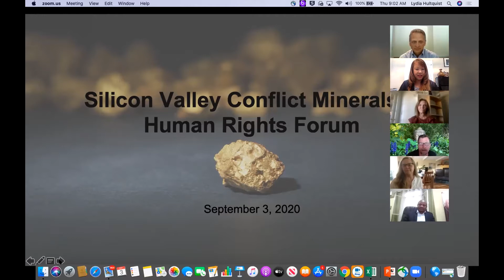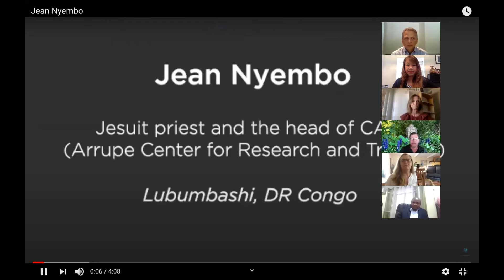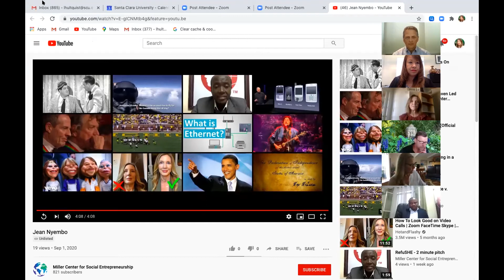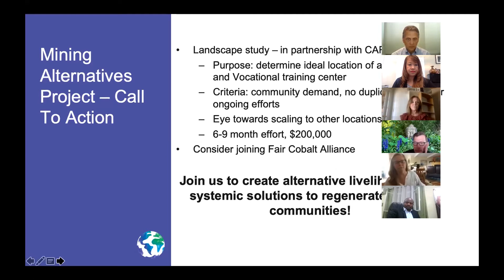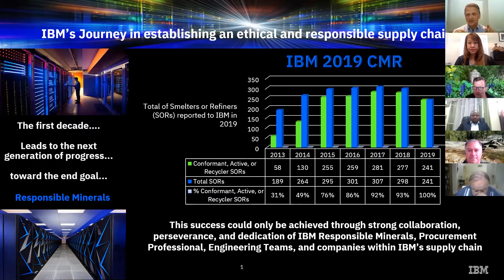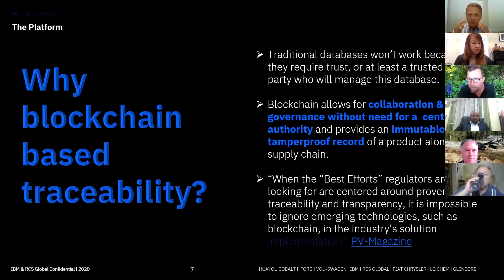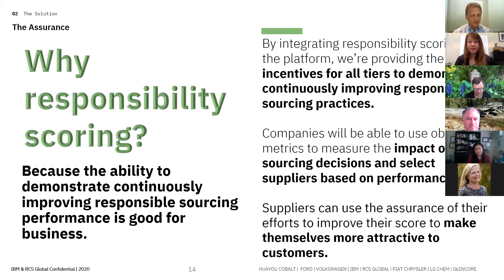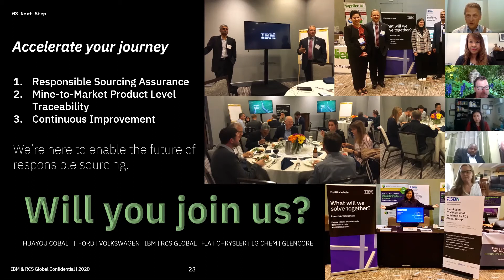Silicon Valley Conflict Minerals and Human Rights Forum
Silicon Valley Conflict Minerals & Human Rights Forum recorded on Thursday, September 3rd.

Featuring:

Mining Alternatives: Systemic Solutions for Sustainable, Alternative Livelihoods with Pamela Roussos, Chief Community Officer | Miller Center for Social Entrepreneurship, SCU

Advancing an Ethical and Sustainable Minerals Supply Chain with John Gabriel | IBM Senior Global Supply Chain Project Executive | Social Responsibility, Blockchain and Responsible Minerals and Lily Asia | IBM Project Executive | Social Responsibility, Blockchain and Responsible Minerals